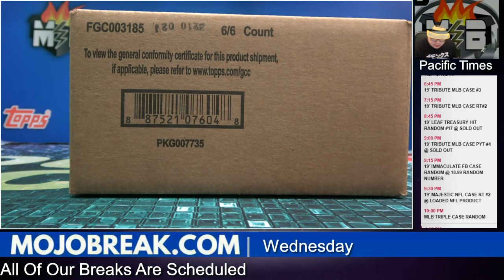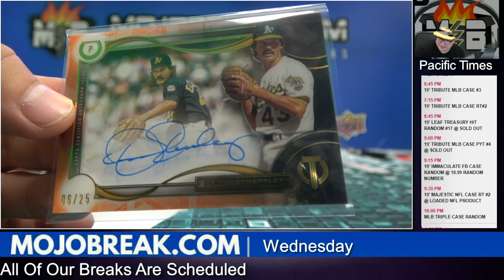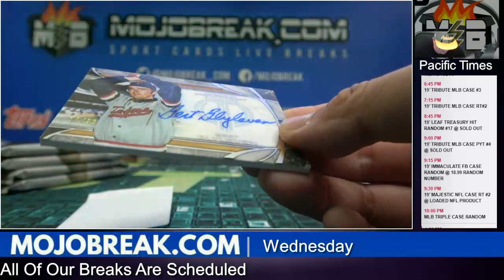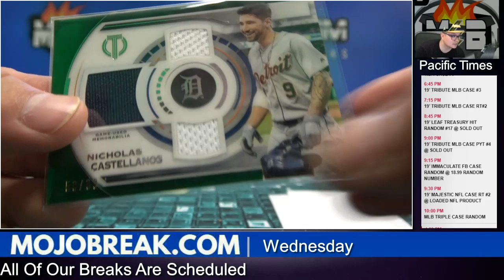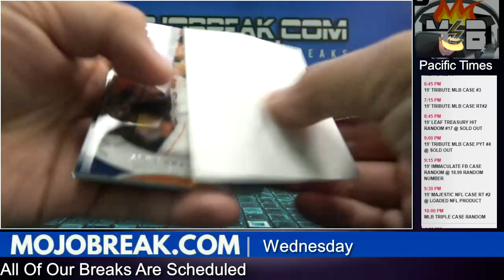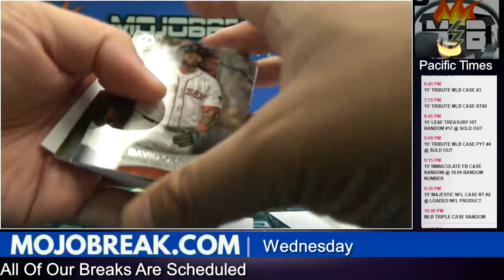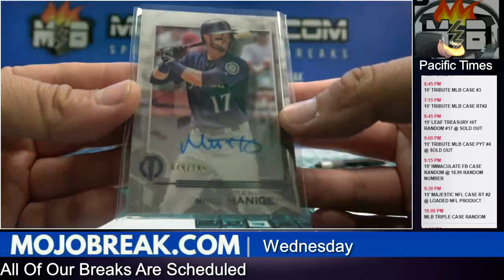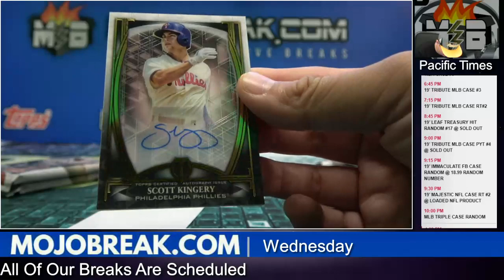PYT #4 - 2019 Topps Tribute Baseball 6 Box Case Break - 08.07.19